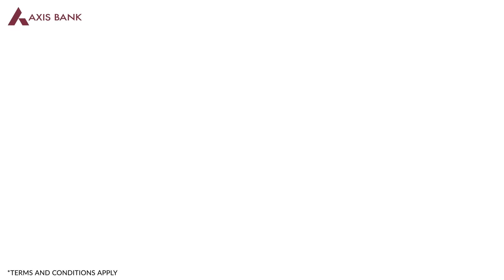Axis Bank | Splash 2022 | Master Film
There’s a spark in every kid's mind, one that can power the world in a million different ways. Here’s to setting ablaze this spark and taking every child’s imagination to newer levels with Splash.

to know all about Splash.